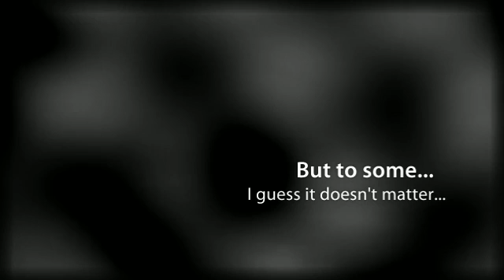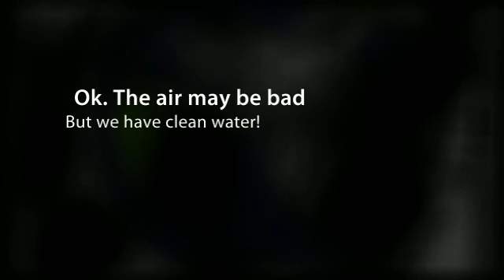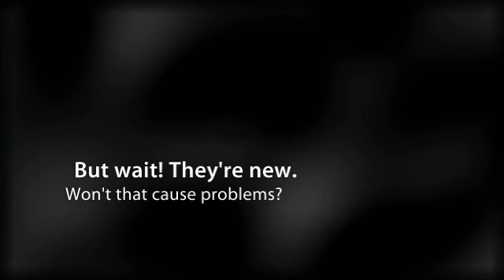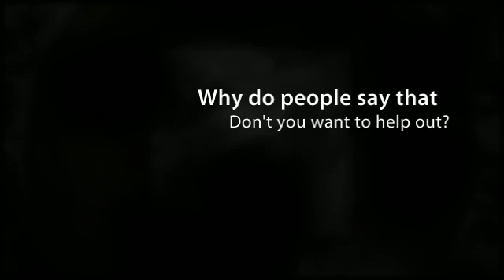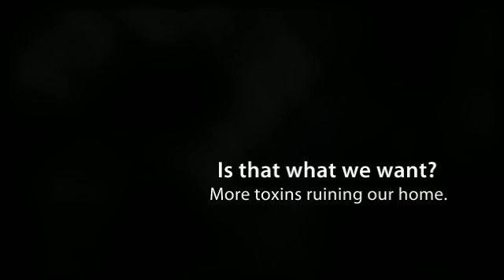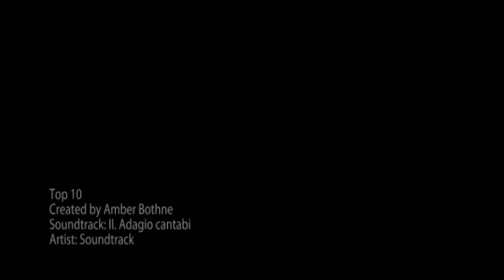Top 10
Environmental issues we are faced with today.